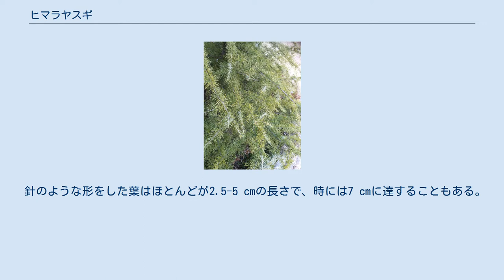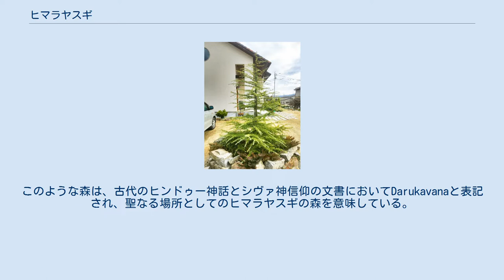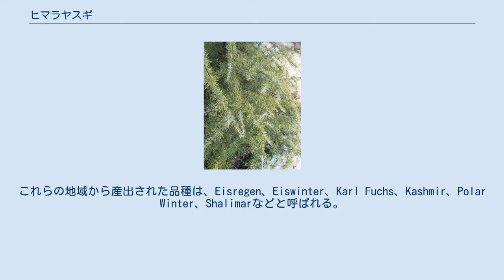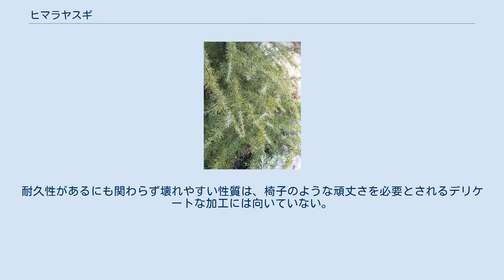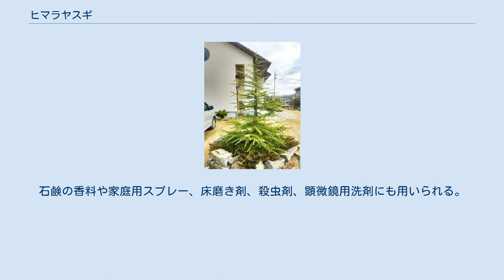ヒマラヤスギ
ヒマラヤスギ（ヒマラヤ杉、学名：Cedrus deodara）は、マツ科ヒマラヤスギ属の常緑針葉樹。
ヒマラヤ山脈西部の標高1500 mから3200 mの地域が原産地である。
高さは40 m-50 m、時には60 mにまで成長し、幹の直径は3 mに達する。
樹冠は円錐形で、地面に水平な枝と垂れ下がった小枝がある。
 針のような形をした葉はほとんどが2.5-5 cmの長さで、時には7 cmに達することもある。
細長く厚さは 1mmほどである。
芽は長く単独で生えるものと、短く20から30個で集団を作るものがある。
色は明るい緑から青緑に変化する。
雌花の松かさは樽形で、7-13 cmの長さで5-9 cmの幅がある。
成熟（12か月）すると崩壊し、翼状の種子を落とす。
雄花の松かさは4-6 cmで、秋に花粉を放出する。
 ヒンドゥー教において、ヒマラヤスギは聖なる樹木として崇拝されてきた。
いくつかのヒンドゥーの伝説にはこの木についての言及がある。
ヒマラヤスギの森は古代インドの賢者が好んで住み、シヴァ神に祈りを捧げ、厳しい精神修行を積んでいたという。
このような森は、古代のヒンドゥー神話とシヴァ神信仰の文書においてDarukavanaと表記され、聖なる場所としてのヒマラヤスギの森を意味している。
 パキスタンはヒマラヤスギを国の木としている。
 ヒマラヤ杉の園芸品種　“シルバースプリング” 葉 ヒマラヤスギの球果(2018年6月, つくば市) ヒマラヤスギは園芸植物として広く利用され、公園や大きな庭園に植樹されている。
栽培できるのは厳しい冬がない地域に限られ、-25℃以下で生育することは難しい。
確実に成長できるのはハーディネスゾーン8（最低気温が-6.7℃から-12.2℃）より温暖な地域である。
西ヨーロッパ（スコットランドが北限）、地中海と黒海沿岸、中国中南部、北米（バンクーバーが北限）などに広く分布している。
日本には明治初期に導入された。
 もっとも寒冷に耐えられる品種は、カシミールとパクティヤー州に分布している。
これらの地域から産出された品種は、Eisregen、Eiswinter、Karl Fuchs、Kashmir、Polar Winter、Shalimarなどと呼ばれる。
 ニューヨークの伝統的な高置水槽 ヒマラヤスギは建築材料として大きな需要がある。
耐久性、難腐敗性に優れ、良質で緻密な木目は磨けば美しいつやが出る。
歴史的には、寺院とその周辺の造園に使われたことがよく記録に残っている。
腐りにくい性質はシュリーナガルやカシミールの水上家屋に適していることが知られている。
パキスタンとインドでは、イギリス領時代にバラックや公共施設、橋、運河や鉄道車両などに広く用いられた。
耐久性があるにも関わらず壊れやすい性質は、椅子のような頑丈さを必要とされるデリケートな加工には向いていない。
 ニューヨーク市ではヒマラヤスギで作られた伝統的な高置水槽を載せた小型の給水塔が個々の建物に設置されており、街の景観の一部となっている。
 アーユルヴェーダでは、ヒマラヤスギには病気を治す力があるとされている。
 木には芳香があり、香料として用いられる。
精油は防虫のために馬や牛、ラクダの足に使われる。
また、カビを防ぐ効果も期待されている。
樹皮と幹には収れん作用がある。
 セダー油は芳香があり、特にアロマテラピーで利用される。
その特徴的な木の香りは乾燥によって多少変化する。
天然のオイルは黄色、あるいは黒っぽい色をしている。
石鹸の香料や家庭用スプレー、床磨き剤、殺虫剤、顕微鏡用洗剤にも用いられる。
 LOWER RISK - Least Concern (IUCN Red List Ver. 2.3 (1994)) IUCNレッドリストでは、1998年版で軽度懸念に評価されたが、更新が必要とされている。